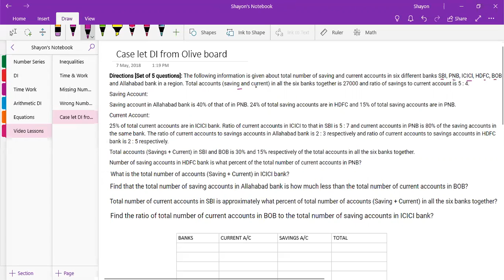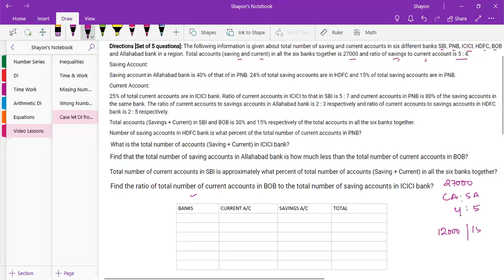Caselet Data Interpretation | CET 2021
We, at Eduneer, welcome you all to our YouTube Learning sessions.